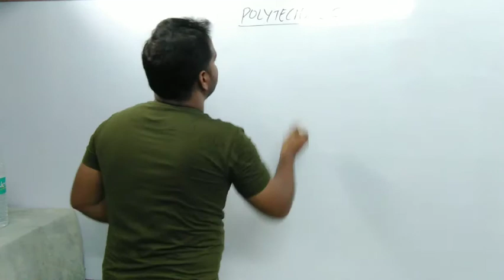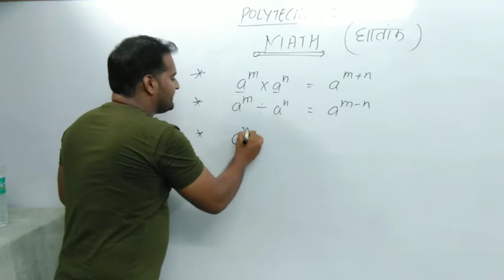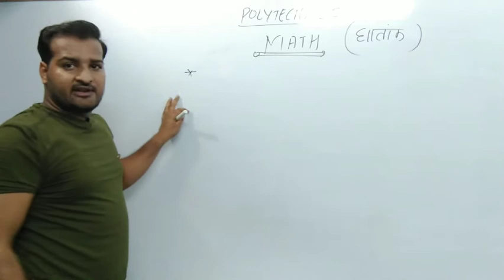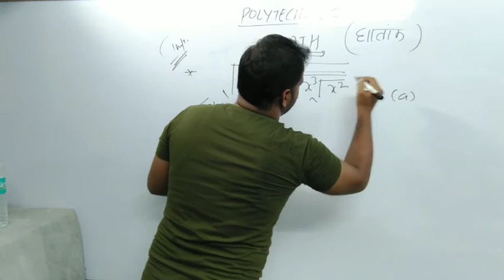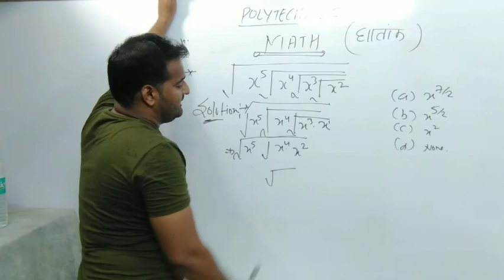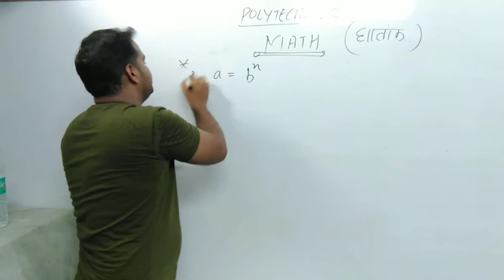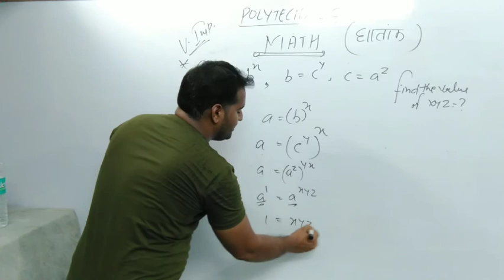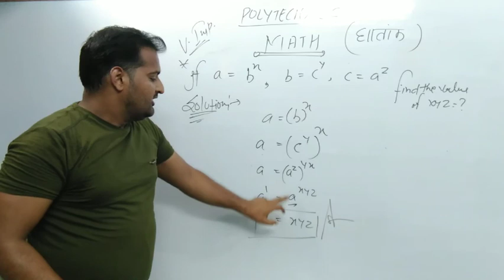04:00 PM|| Math|| Polytechnic By Mohit Sir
Government polytechnic collage admission
Polytechnic application form, government polytechnic admission, polytechnic college admission form, polytechnic online ,
Polytechnic cet, polytechnic syllabus, polytechnic exam result, up polytechnic, up polytechnic online, polytechnic last date, result polytechnic,
Government collage mai admission kaise le,
Best government polytechnic teacher, up polytechnic topper, best polytechnic, 2019,
2020,
Polytechnic paper last year,